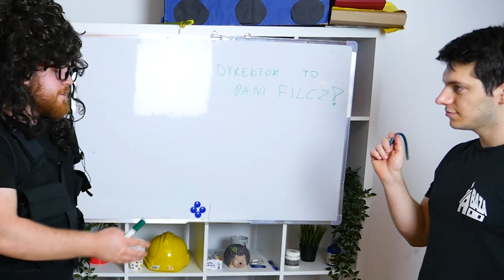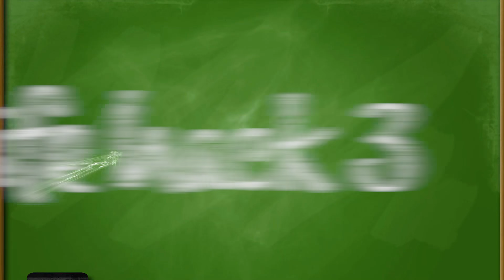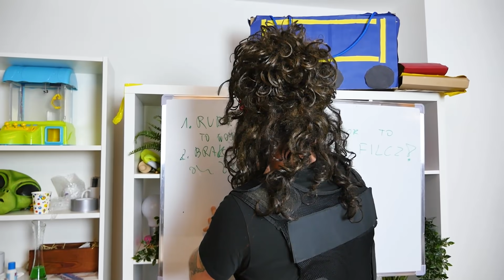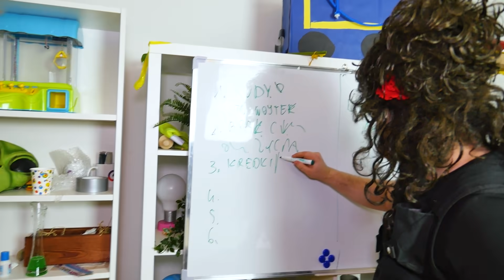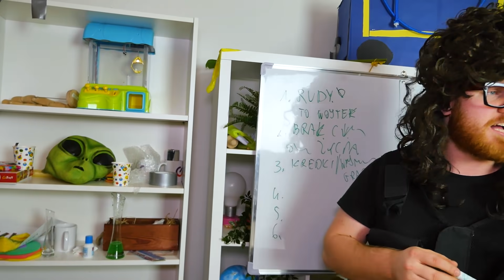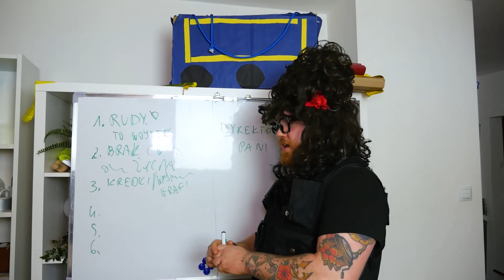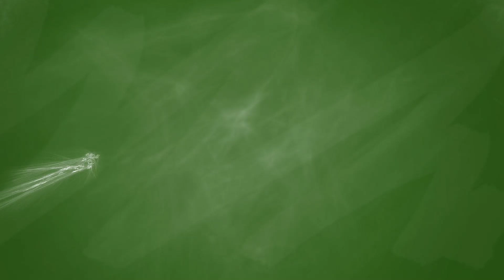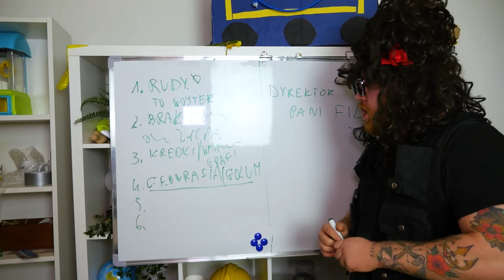TESTUJE JAK PRZEMYCIĆ SŁODYCZE DO KLASY? *Lifehacki Ucznia*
Tritsus pokazuje jak przemycic jedzenie do szkoly!
➤ Subskrybuj po odcinki codziennie o 18:00!